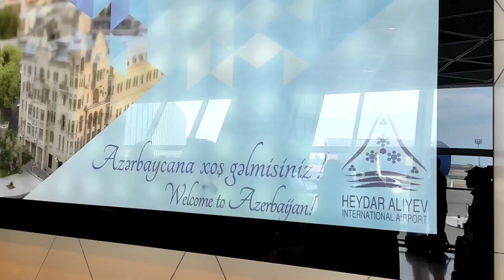from Dubai to Land of fire 🔥🇦🇿 Azerbaijan-Baku/Visa on Arrival for UAE residents/personal vlog/part1